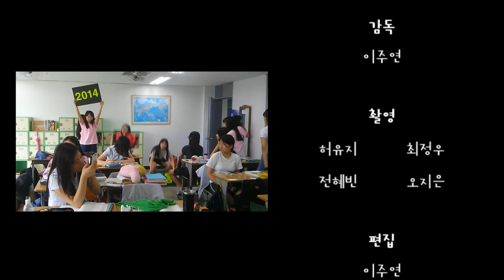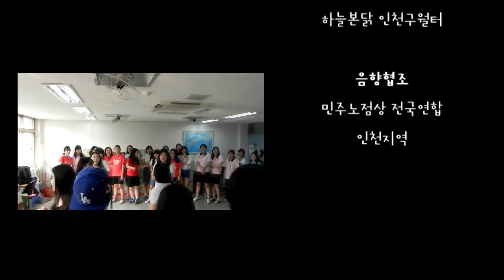[인천아시안게임 UCC 공모전 출품작] 중앙여자상업고등학교 플래시몹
인천광역시 청소년활동진흥센터 인천아시안게임 UCC 공모전 출품작 - 중앙여자상업고등학교 플래시몹